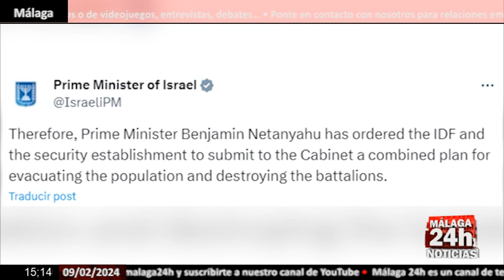🔴Noticia - Netanyahu ordena al Ejército que prepare la "evacuación" de Rafá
El primer ministro de Israel, Benjamin Netanyahu, ha anunciado este viernes que ha dado instrucciones al Ejército para que comience a preparar la evacuación de la ciudad de Rafá, en el sur de la Franja de Gaza y considerada último refugio de la población del enclave palestino desplazada a la fuerza por la campaña de bombardeos israelíes en respuesta al ataque de las milicias palestinas del 7 de octubre. (Fuente: Israel Primer Ministro / IDF / @idfonline)

English:

The Prime Minister of Israel, Benjamin Netanyahu, announced this Friday that he has instructed the Army to begin preparing the evacuation of the city of Rafah, in the south of the Gaza Strip and considered the last refuge of the population of the Palestinian enclave. forcibly displaced by the Israeli bombing campaign in response to the October 7 Palestinian militia attack. (Source: Israel Prime Minister / IDF / @idfonline)

Live streaming